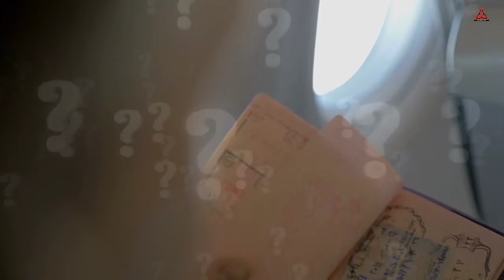जानिए भारत के तीन प्रकार के पासपोर्ट के बारे में | Types of passport in india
about video:-